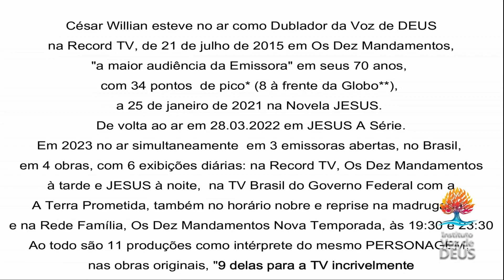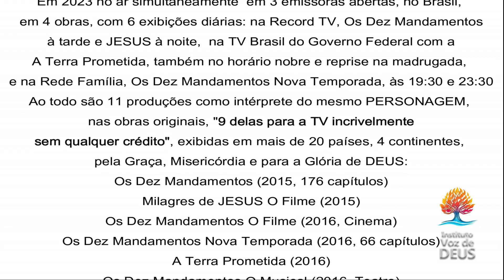Voz de DEUS em I João e "Ao Vivo" Cantata de Páscoa ADVEC SP 2023: Musical Ressuscitou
Em meio a tantas belas cantatas de fim de ano, especialmente as de Natal, estou muito empolgado em compartilhar este conteúdo, pois inclui narrações “ao vivo” que fiz para a Cantata de Páscoa deste ano na ADVEC São Paulo (para ver o Musical completo, basta assistir no Canal ADVEC São Paulo no Youtube do dia 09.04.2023, ou clicar neste link:
O Musical começa no tempo icônico 33:33.
Foi um Trabalho lindo, assim como as muitas outras que narro há mais de 20 anos, portanto mais de 100 Cantatas, algo que a maior parte não sabe, pois restrito é ao ambiente das igrejas. Daí minha alegria em te trazer mais esta aplicação de meu Trabalho, geralmente compartilhado do que é feito em estúdio, aqui ao vivo.
Na Páscoa falamos do JESUS do Natal, no Natal do JESUS da Páscoa, e sempre devemos  falar do JESUS Eterno por QUEM tudo se fez. O VERBO estava com DEUS. O VERBO era DEUS.
Glória, pois, a ELE.
Se você crê que o Trabalho do Ministério Ouça a Voz de DEUS, através do Instituto Voz de DEUS, pode colaborar na Propagação e Ensino da Palavra de DEUS e Salvação de Almas, por favor, nos ajude a fazer mais e melhor. Faça sua doação de qualquer valor, enviando um pix para:
Fique à vontade também para nos enviar mensagens para este mesmo endereço de e-mail e conhecer melhor como atuamos em apoio às Igrejas.
Muito obrigado.
DEUS te abençoe ainda mais.